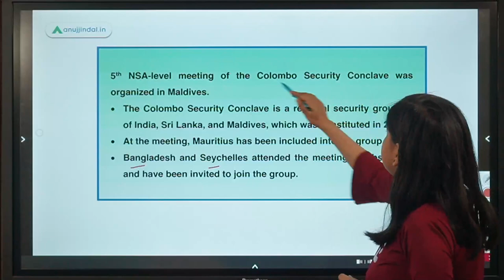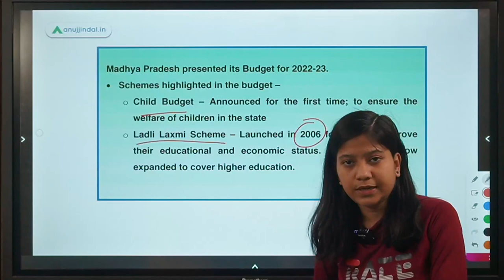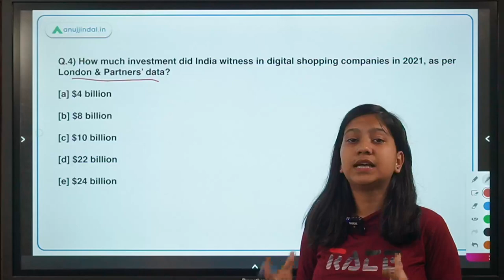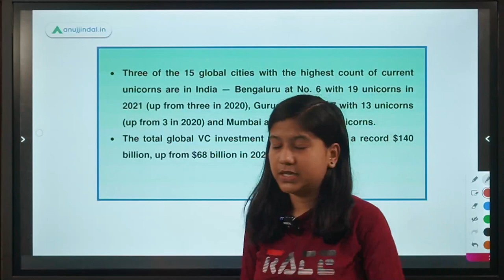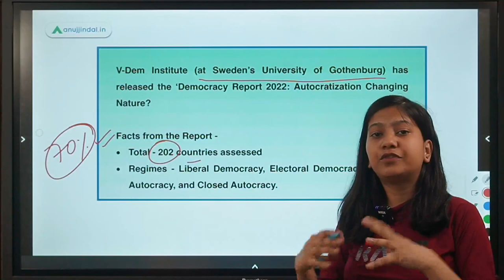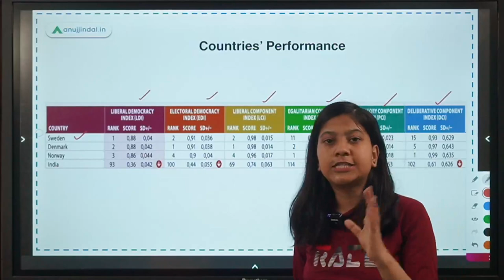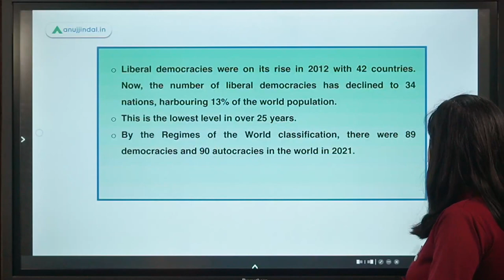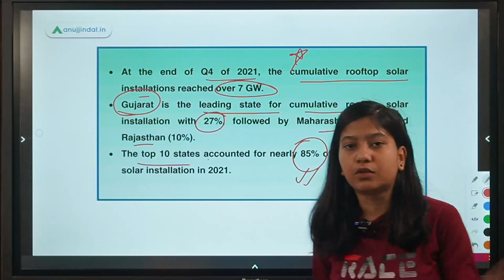RBI SEBI & NABARD | Daily Current Affairs | 14th March -Neha Gupta